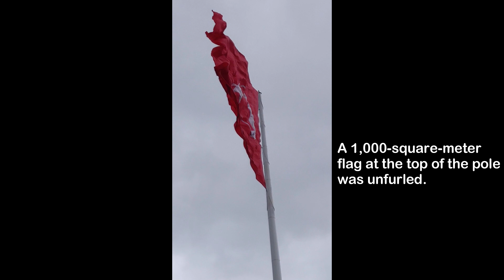The Camlica Hill, Istanbul, Turkey (EP-4)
The Camlica Hill, in the Üsküdar district of the Asian side of Istanbul, is the best viewpoint in Istanbul city, as from here you can see almost the entire Bosphorus strait, as well the whole city. It's a favorite local's picnic spot, a wedding place with an open-air restaurant, and a famous gozleme (Turkish pastry) eatery. Camlica got its name from many pine trees in the area (Çam means Pine in Turkish).